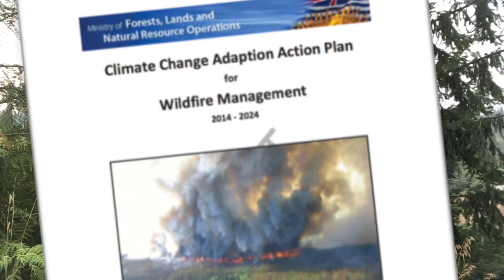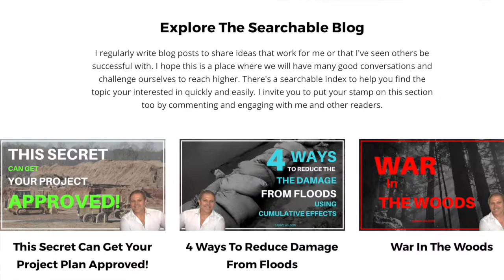Fire Risk Is Extreme Again! | Can We Re-Learn To Live With Wildfire?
Resilience and survival mean we need to adapt to having wildfire in our world - not trying to eliminate it.  Indigenous people lived in harmony with fire for 1000's of years here in North America - we need to re-learn that skill.